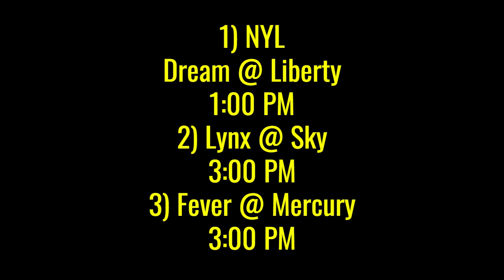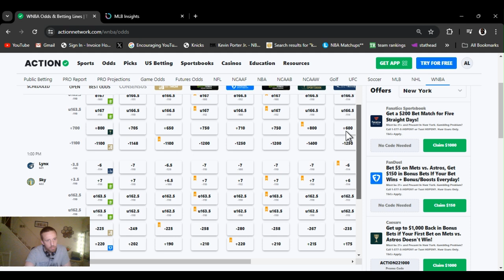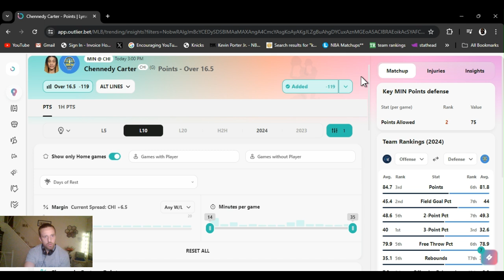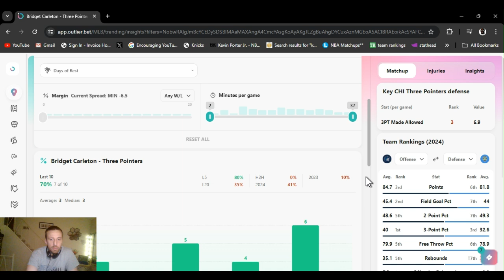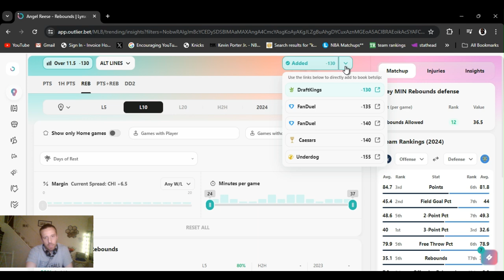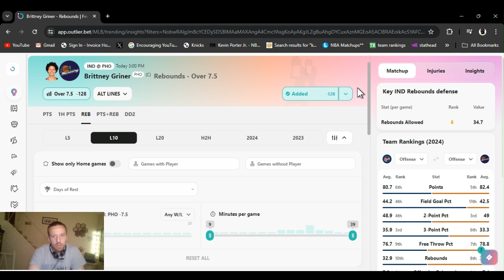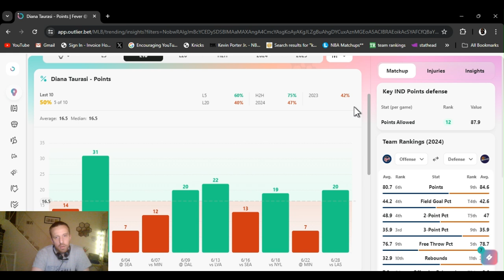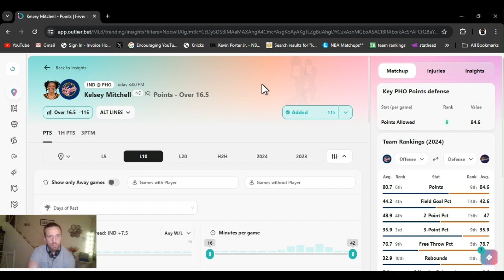WNBA player props 7 Free picks Today Sunday 6 30 24 WNBA best bets June 30, 2024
| WNBA  best bets for Today June 30th Sunday  | In this video I I give you my favorite player props and predictions  from today's WNBA slate | Dream @ Liberty 1:00 PM | Lynx @ Sky  3:00 PM | Fever @ Mercury 3:00 PM |

         |   AceMoney-Sportsbook-Robbery   |